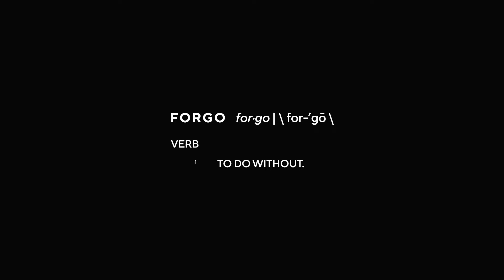How would you forgo?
What if we could do better with less? Not to limit one's life, but to enrich it with what's essential. Sometimes, doing without can be a beneficial act of doing with something else. Maybe there is a mindset we can all adopt all together. Each one of us can make a big difference by changing the way we do things. A life based on mass consumption isn't sustainable for the mind, body, and planet.

Swapping take out for local produce. Ditching the sale, and instead extending the life of our clothing. Disconnecting, taking a moment to breathe and to rest. These are moments that add up. We can all do better through our collective action.

FORGO hand wash refills come waterless in a paper sachet. This allows for a low carbon footprint and minimum waste. Our refills are delivered in a paper envelope. Shop our starter kit now at forgo.se